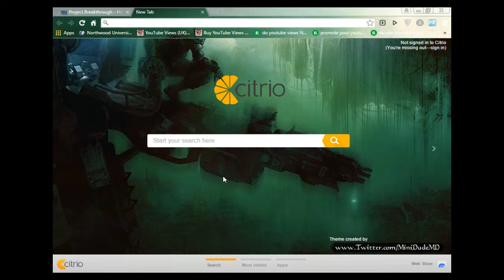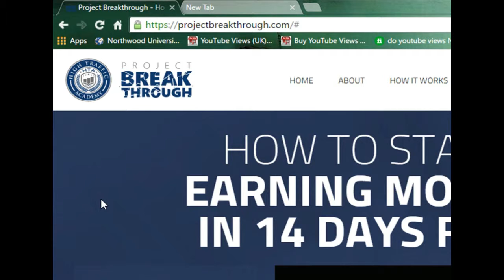Project Breakthrough Review 2016 | Free 14 Days Earning Course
The sales funnel is converting very well on cold traffic. People are getting into the upsells without talking to me

No credit card needed to watch all 14 internet marketing training videos. You will learn everything you need to know about internet marketing within 14 days